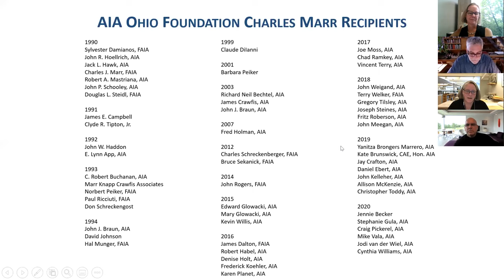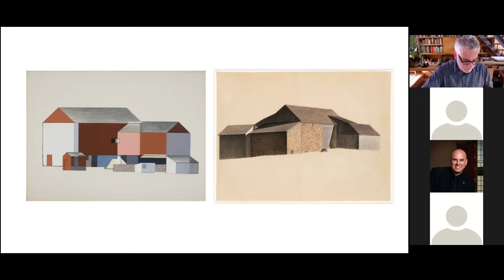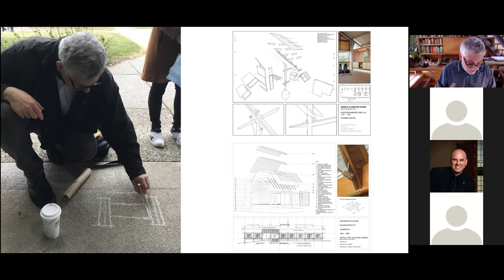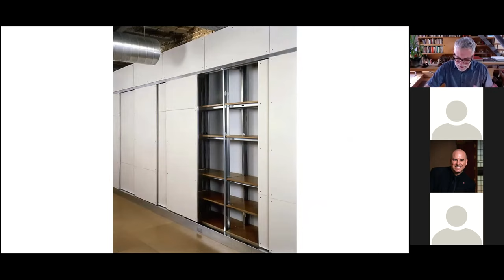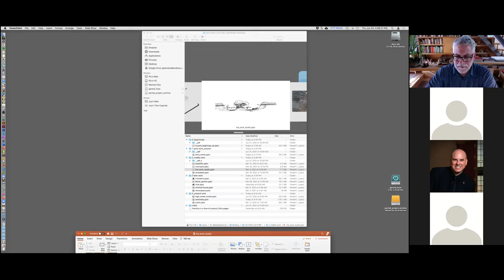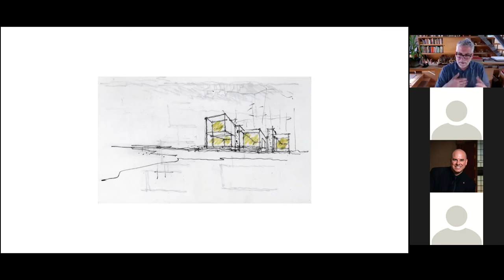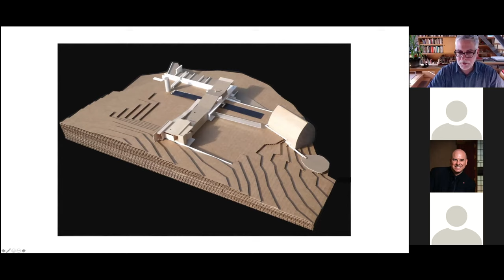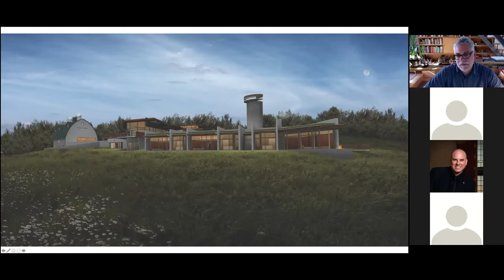Practice in a Time of Product - Gerard Damiani, AIA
Title: Practice in a Time of Product
Presenter: Gerard Damiani, AIA
Presentation date: June 24, 2021, 5:00 PM

Using this difficult time as a moment to reflect on architecture and the related profession of architecture, architect and educator Gerard Damiani, AIA, discusses his thoughts about the current state of practice and how his office, studio d'ARC architects, navigates the boundaries between practice and the search for architectural ideas.